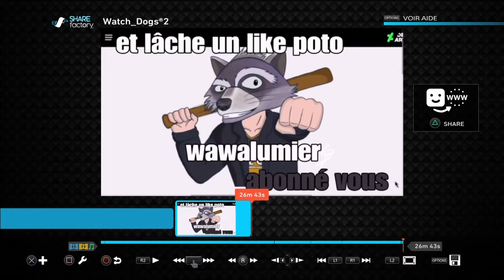Je pe fair des miniture et merci pour les 84 abonné